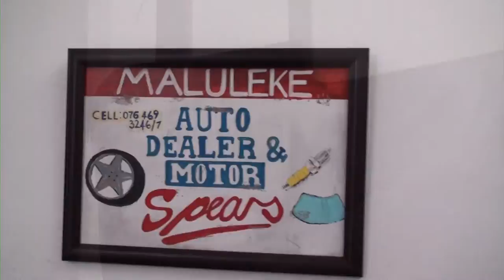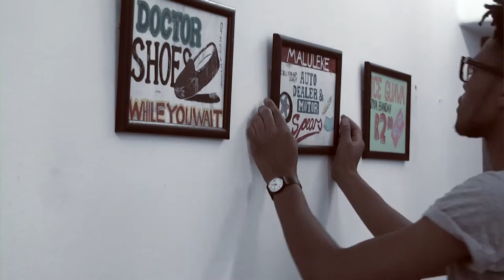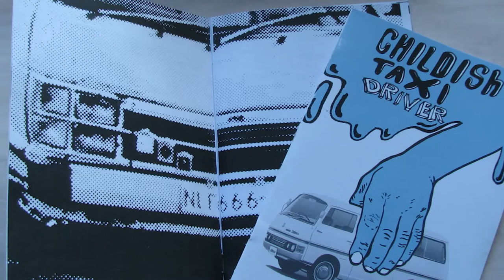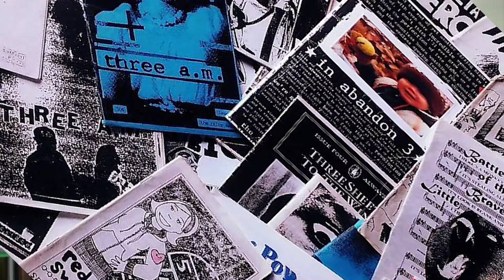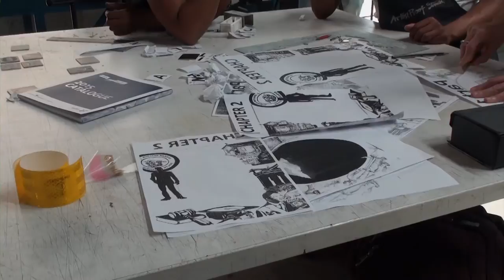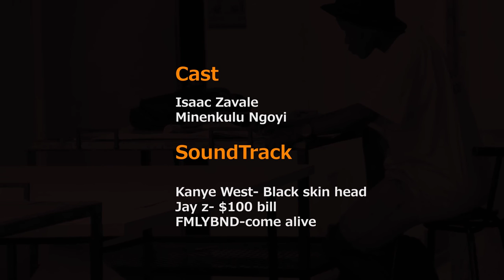Alphabet Zoo Promotional Video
School project.
Music Used; Kanye West - Black Skinhead
                       JayZ - Hundred Dollar Bill
                       FMLYBND - Come Alive